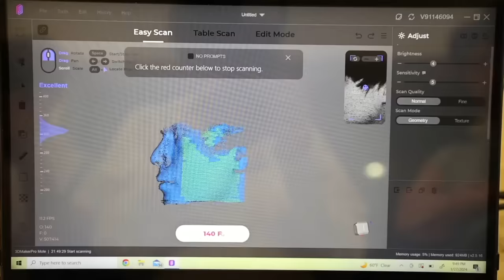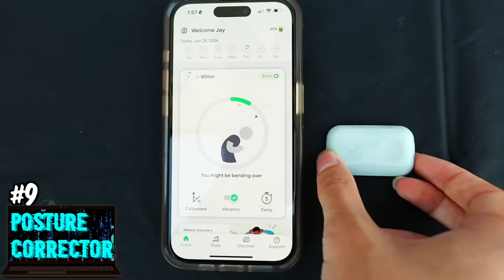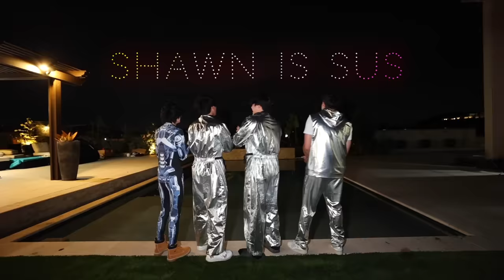I Bought 100 FUTURISTIC Tech Products!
We bought 100 of the most futuristic tech products that you wont even believe exist.. be sure to watch until the end 😳